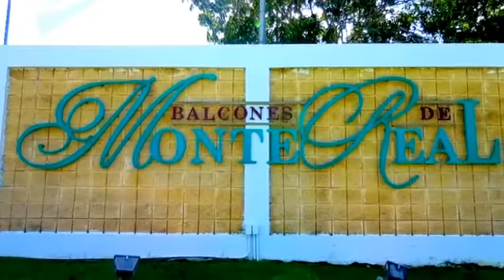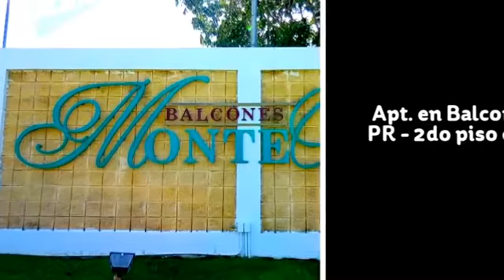Copy of Apt. en Balcones de Monte Real, Carolina PR - 2do piso en Excelente Condiciones! D Revista!